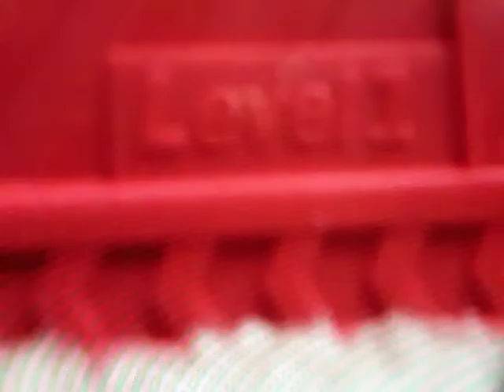legos part 1 (READ DISCRIPTION IMMEDIATELY please)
I might sound younger in the next few videos.

this is because i want to show you
what videos I was preparing to make
in 2017 before I started making
my channel.

also, a quick special thank you to all of you
until 1k! that you so much!😀😀😃😄